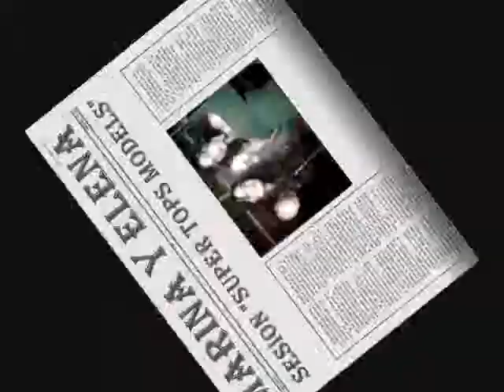marina y yo tops models